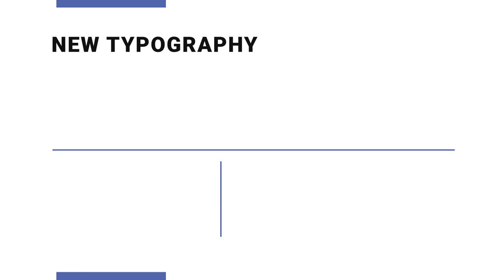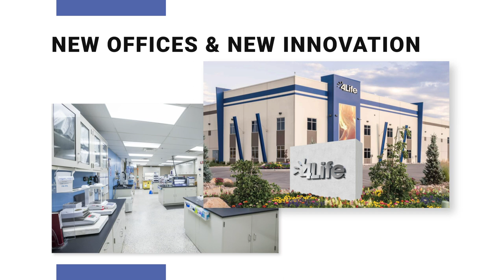Brand Montage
4Life offers supplements that support immune system health, body transformation, and general wellness. Achieve your healthy lifestyle goals with 4Life Transfer Factor® products to help you burn fat, build muscle mass, and more. Purchase products as a customer, or build your own business as a 4Life distributor.*

4Life Transfer Factor Science encompasses the research, technology, and innovation of products that educate your immune cells, supporting your immune system’s ability to recognize, respond to, and remember potential threats. 4Life Transfer Factor products are patented, certified, and highly researched. 4Life Transfer Factor is sourced in three proprietary ways to provide a wide range of personal immune system support.